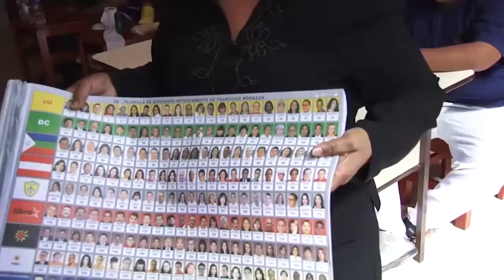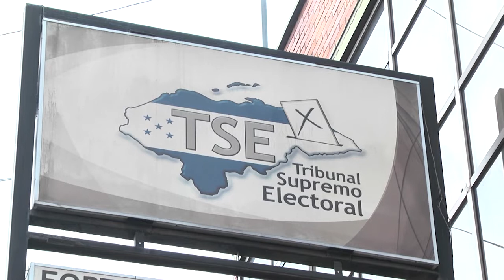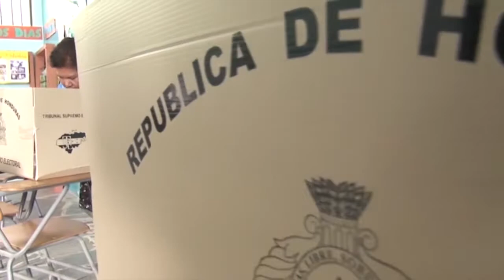La creación de un Tribunal de Justicia Electoral "ligado a la CSJ" genera desconfianza en juristas